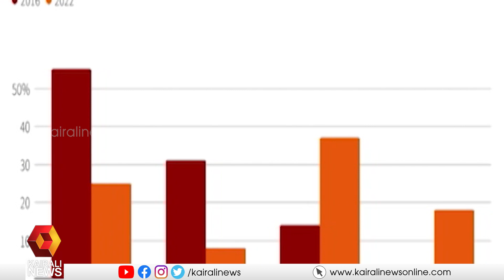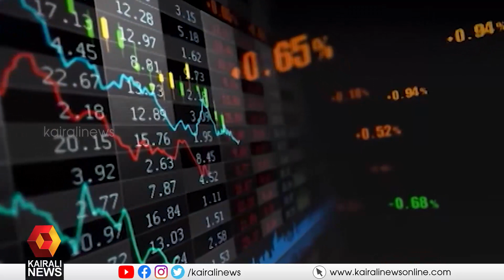ഇന്ത്യൻ പൊതുമേഖലാ ബാങ്കുകൾക്കു സംഭവിക്കുന്നതെന്ത്? | Adani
അമേരിക്കൻ ബാങ്കുകൾ തകർന്നടിഞ്ഞ 2008ലെ സാമ്പത്തികമാന്ദ്യത്തിലും വിറയ്ക്കാതെ പിടിച്ചുനിന്നതാണ് ഇന്ത്യൻ ബാങ്കുകൾ. എന്നാൽ, ഇപ്പോൾ എന്താണ് ഇന്ത്യൻ പൊതുമേഖലാ ബാങ്കുകൾക്ക് സംഭവിക്കുന്നത്? ഇന്ത്യ കണ്ട അതിസമ്പന്നൻ തകർന്നടിയുമ്പോൾ ഇന്ത്യൻ ബാങ്കുകളുടെ സ്ഥിതി എന്താണ്? What are the conditions of Indian public banks?